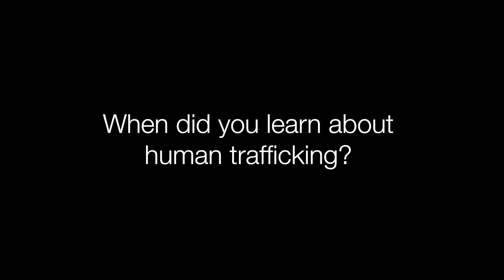Amplify Anti-Trafficking: Advocating for Survivors with Eric Lucas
Eric Lucas is a Resource Specialist with the Laboratory to Combat Human Trafficking (LCHT). He helps survivors of exploitation who call Colorado's  Human Trafficking Hotine find resources like housing, financial assistance, and counseling.

Eric sat down to reflect on his own story and work advocating for social justice, victim services, and stronger human rights throughout his life.

This story was originally shared as part of the Amplify giving campaign with LCHT in December 2023.

This video was shot and edited by Nick P. Ross.